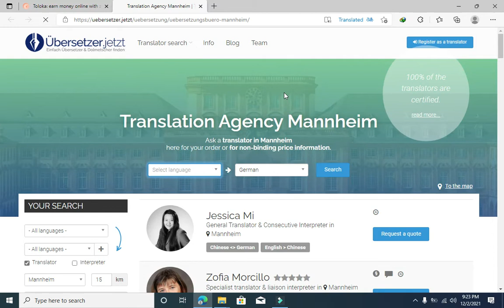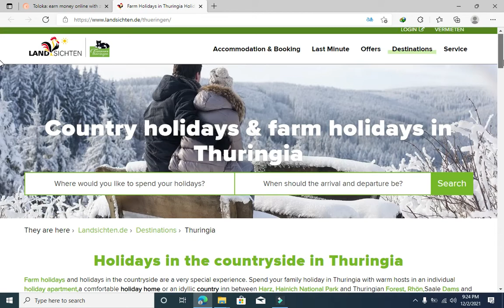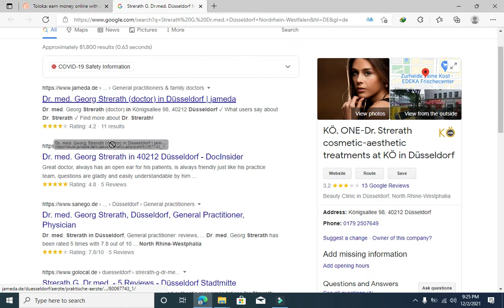[de] Hauptkategorie für ein ortsansässiges Unternehmen new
[de] Hauptkategorie für ein ortsansässiges Unternehmen new training